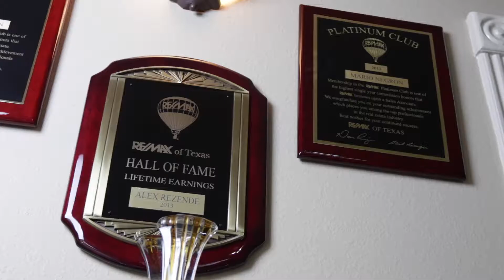RE/MAX Pioneers is recruiting in Houston.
Join a winning team!